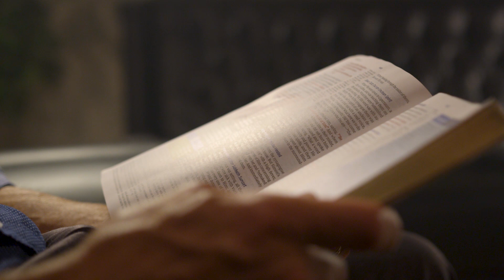Weekly Catholic Gospel Reflection For November 18, 2018 | Thirty-Third Sunday of Ordinary Time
Jesus is coming and He has given us a mission. Father Burns reflects on the Gospel for the 33rd Sunday of Ordinary Time.

These weekly Gospel reflections are presented to you through a partnership with uCatholic and Spirit Juice Studios.